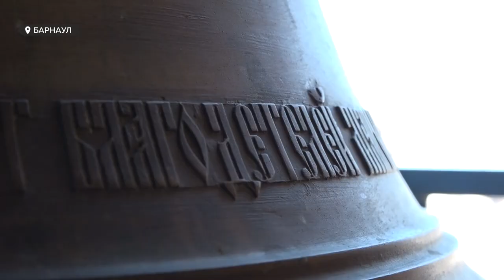В Барнауле на Светлую седмицу в колокол может ударить любой желающий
На этой неделе во всех храмах Алтайского края колокольный звон будет раздаваться не по расписанию. Корреспондент "ТОЛКа" постигал азы колокольного звона и узнавал, зачем нужно звонить в колокола.